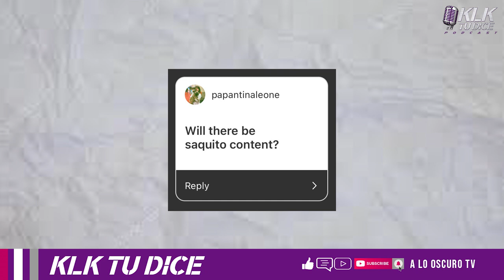KLK Tu Dice: Episode 1 - Cual es tu CNCO Favorito?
En este segmento tenemos las porcion donde puedes hacernos preguntas. Hoy nos preguntaron si habra contenido de Erick Brian "Saquito" Colon. Dejanos saber cual es tu CNCO Favorito en los comentario.